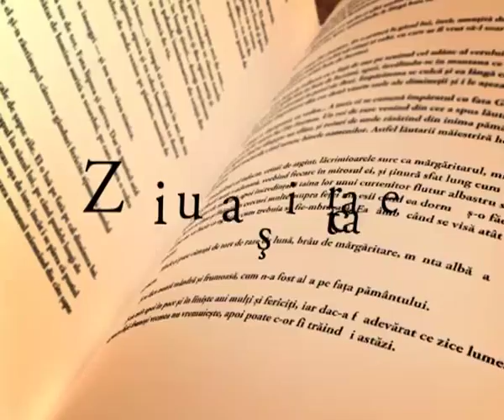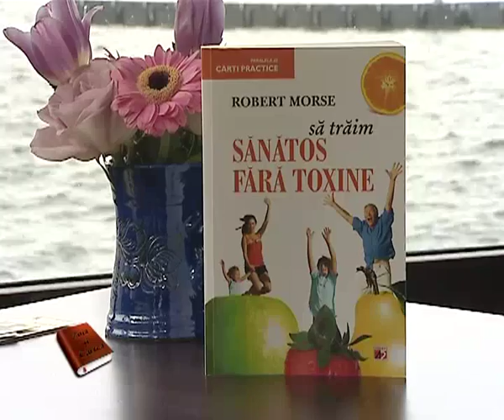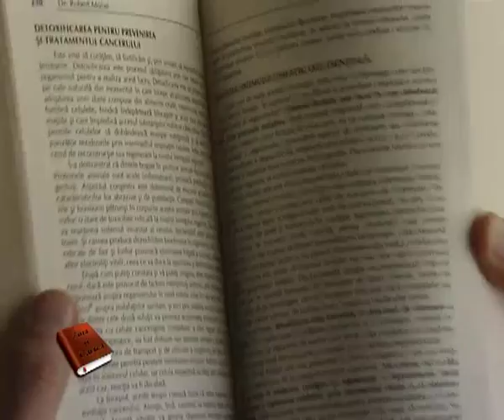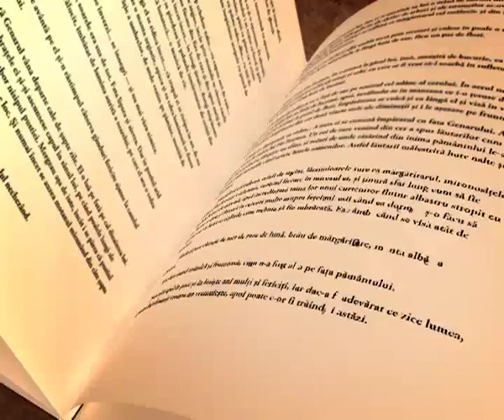Ziua şi Cartea - 5 Februarie - Robert Morse - "Să trăim sănătos fără toxine"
Robert Morse - "Să trăim sănătos fără toxine"